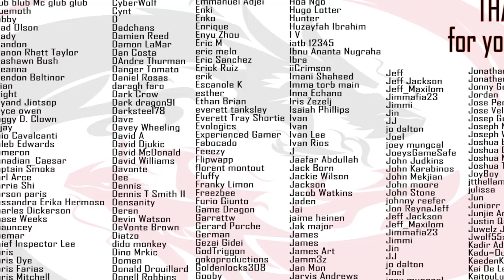THE JOUGAN EYE?! Boruto - Episode 65 | Reaction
This video is a REUPLOAD. We are trying to make all our our removed content now available by going in and fixing it. This way, people can experience some reactions they were not able to see before.

-Double Dragon